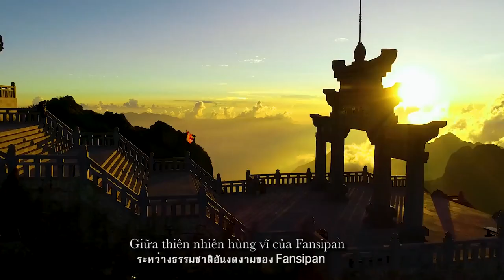Dạo bước trên đỉnh Fansipan, chiêm ngưỡng Vũ Điệu Trên Mây!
Những điệu múa dàn dựng công phu trên nền trang phục Phật giáo cách điệu, kết hợp cùng âm nhạc giàu chất thiền từ sáo trúc, tiếng chuông, tiếng gõ mõ, lời chấp niệm... và hiệu ứng khói kỳ ảo tỏa ra từ các tháp chuông trên khu vực đỉnh Fansipan khiến người xem như được thanh lọc tâm hồn, rũ bỏ mọi ưu phiền trước khi tiếp bước hành hương khám phá quần thể tâm linh đẹp như cõi Phật cảnh tiên trên đỉnh cao Tây Bắc.

Cùng thưởng thức show diễn nghệ thuật đỉnh cao dưới sư kết hợp đặc biệt của kỹ thuật múa Duo và dân gian đương đại, chỉ có tại Sun World Fansipan Legend mùa thu này!

Copyright: Sun World Fansipan Legend